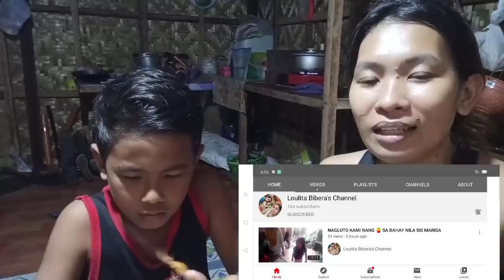NAGLUTO KAMI NANG APRITADANG MANOK KASAMA ANG PAMILYA | LIFE IN THE PHILIPPINES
Dailylife Activities